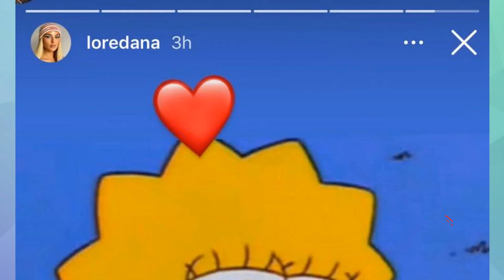"Beni para jo te dashur" U nda nga Mozzik, Loredana bën deklaratën e papritur